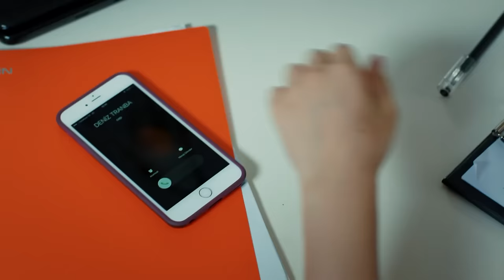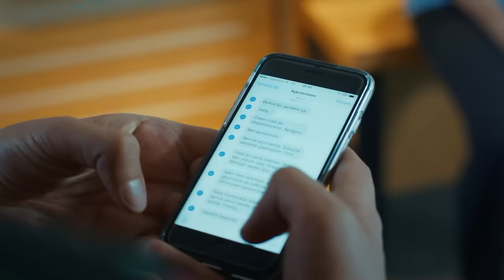Love For Rent Episode 48 HD (English Subtitle)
Ömer: Barış Arduç
Defne: Elçin Sangu
Sinan: Salih Bademci
Koriş: Onur Büyüktopçu
Pamir: Seçkin Özdemir
Seda: Müjde Uzman
Necmi: Levent Ülgen
Neriman: Nergis Kumbasar
Sude: Melisa Şenolsun
Türkan: Hikmet Körmükçü
Hulusi: Ferdi Merter
İsmail: Kerem Fırtına
Nihan: Sanem Yeles
Serdar: Osman Akça
Esra: Melisa Giz Cengiz

Production: Ortaks Production
Producer: Melda Perahya Yalçın, Mehmetcan Yüksel
Director: Şenol Sönmez
Scenario: Meriç Acemi